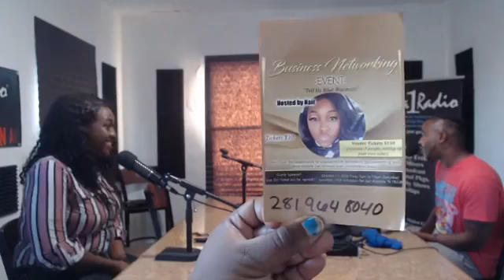Radio Active Podcast Ep. 20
What up AtomicWorld !
You are now tuned in to the Radio Active Podcast. A podcast about life, music, politics, current events, & much more.

Meet Acey Turner, aka Ace Boogie, YouTube's favorite podcast host!!
 Through his life experiences & humor, Ace informs & entertains his viewers with the help of his special guests. The goal is to bring you knowledge, fun, & non stop laughter while giving you the male perspective on today's trending topics. He is also the founder of a non-profit organization called By Any Means (B.A.M) who's goals are to unite & build the community.